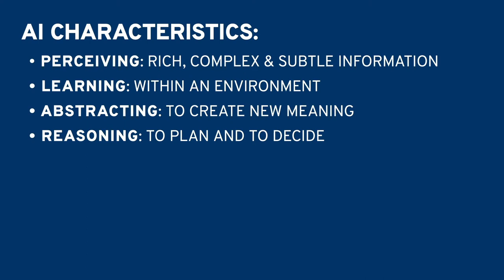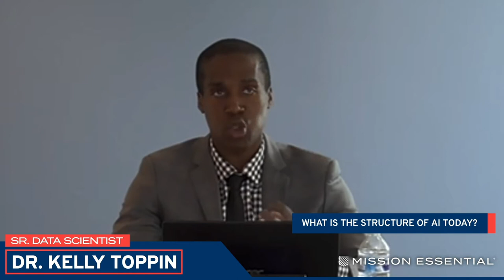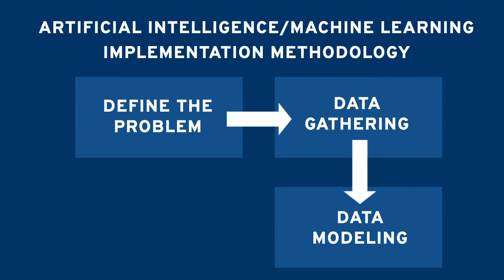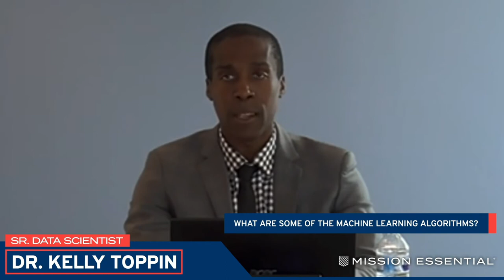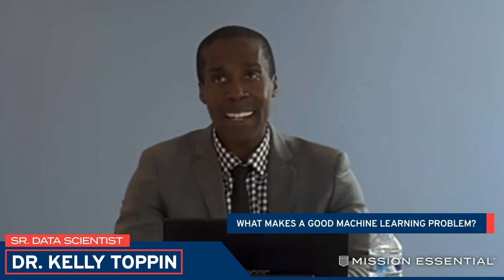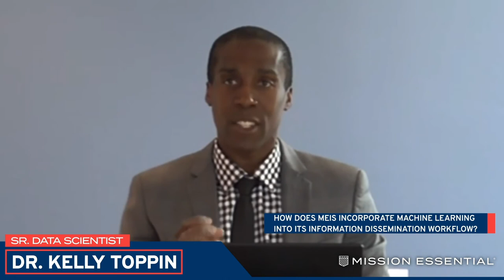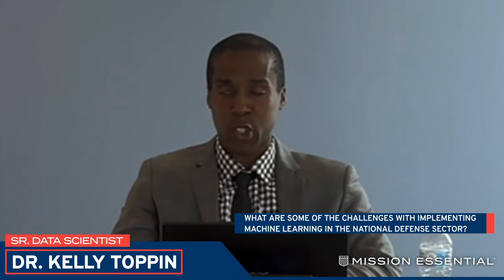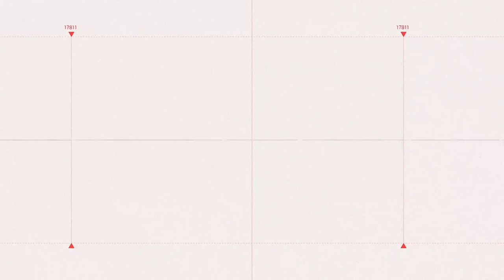Mission Essential Conversations: Artificial Intelligence and National Security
Tom Middleton, President of Mission Essential Intelligence Solutions, is sitting down with Dr. Kelly Toppin, a Senior Data Scientist on the Mission Essential team. During their conversation, Dr. Toppin will give an overview of artificial intelligence (AI) and the growing role of machine learning in the national security sector.

“AI will transform all aspects of military affairs,” Dr. Toppin says. “AI applications will help militaries prepare, sense and understand, decide, and execute faster and more efficiently.”